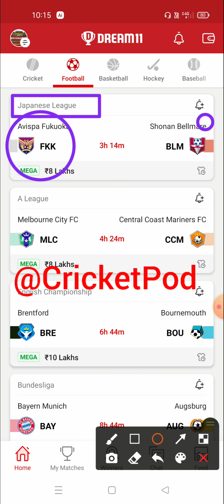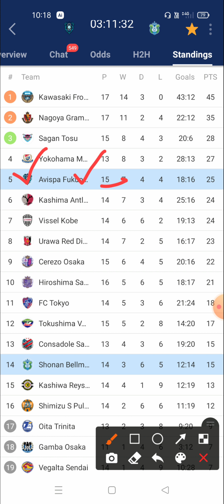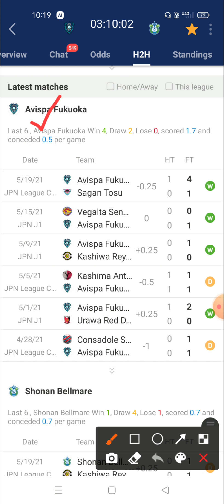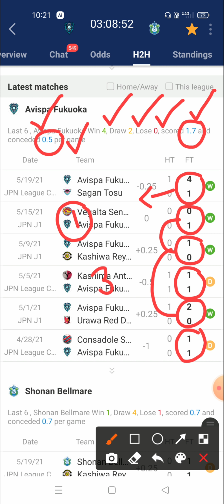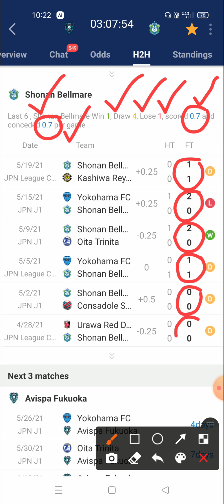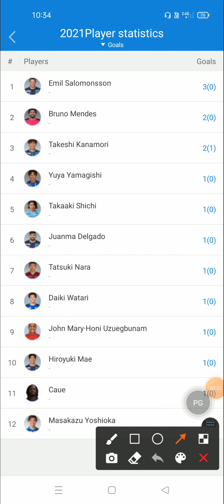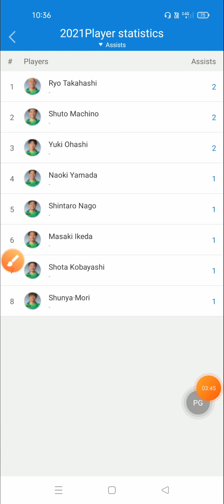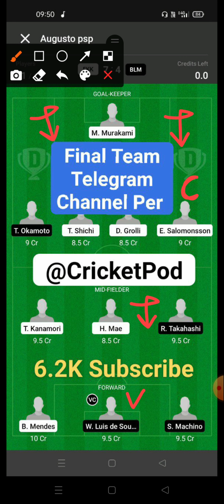FKK vs BLM Dream11 Team | Avispa Fukuoka vs Shonan Bellmare Dream11 | fkk vs blm dream11 prediction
fkk vs blm
fkk vs blm dream11
fkk vs blm dream11 team
fkk vs blm dream11 prediction
fkk vs blm dream11 football
fkk vs blm dream11 football team
fkk vs blm dream11 team today
fkk vs blm dream11 prediction today
fkk vs blm dream11 team today football
fkk vs blm dream11 football match
fkk vs blm dream11 live
avispa fukuoka vs shonan bellmare
avispa fukuoka vs shonan bellmare dream 11
avispa fukuoka vs shonan bellmare dream 11 team
avispa fukuoka vs shonan bellmare dream 11 prediction
avispa fukuoka vs shonan bellmare dream 11 live
avispa fukuoka vs shonan bellmare live
avispa fukuoka vs shonan bellmare live football
 avispa fukuoka vs shonan bellmare live match
avispa fukuoka vs shonan bellmare live today
today football team
fkk vs blm dream 11
fkk vs blm dream 11  team
fkk vs blm dream 11  prediction
fkk vs blm dream 11  live
fkk vs blm dream 11  prediction today
fkk vs blm dream 11  football
fkk vs blm dream 11  analysis
cricket pod
 dream11 football
# dream11_gl_winning_tips
get_rank_1_ dream11

Prediction football
Prediction dream 11 team for today's match
Prediction
Prediction 2020
Prediction 2021

Dream football
Dream11

1. This analysis is based on my Understanding, knowledge and instinct .While selecting your team, consider the points mentioned and make your own decision.
2.Dream11 takes great care to comply with all central and state legislation in India to ensure that users are fully protected. Every contest on platform is carefully designed to comply with applicable statutes and regulations in India. Dream11 constitutes a 'game of mere skill', which makes the Dream11 game exempt from the provisions of the Public Gambling Act, 1867 (PGA). Dream11 is a legitimate business activity protected under Article 19(1)(g) of the Constitution of India

2. The prediction shown in the videos are my thoughts and thinking based on my experience and you are not force to adapt the same and you are free to predict your own.

3. This game involves an element of financial risk and maybe addictive.  Please play responsible and at your own risk.